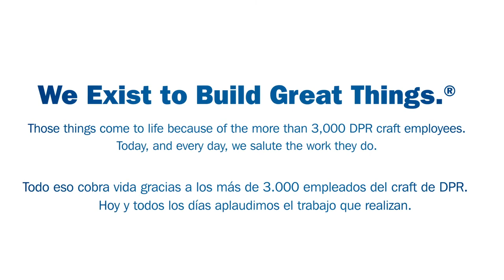Labor Day: Giving Thanks to Our Craft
We Exist to Build Great Things.® Those things come to life because of the more than 3,000 DPR craft employees. Today, and every day, we salute you and honor your accomplishments. Thank you.
We Exist to Build Great Things.® Todo eso cobra vida gracias a los más de 3.000 empleados de Craft de DPR. Hoy y todos los días, los saludamos y celebramos sus logros. Gracias.